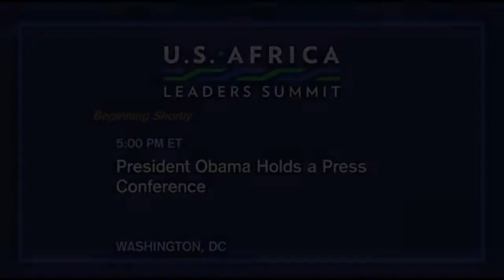Q&A President Obama answers questions and concerns of the public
Matthew 7:7 Press Latest Update
WASHINGTON DC, USA - AUGUST 06 2014 - During the summit the President highlighted Africa's impressive economic growth, and made clear that America will be a partner in its success-"a good partner, an equal partner, and a partner for the long term." He also announced a series of steps that the United States is taking to boost trade and investments with Africa -- commitments from the private and public sectors which total some $33 billion.